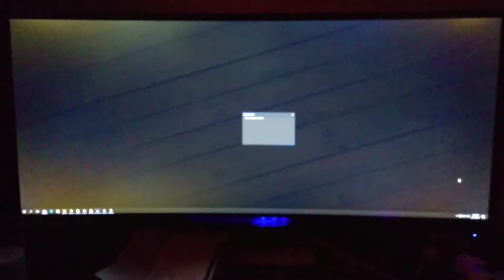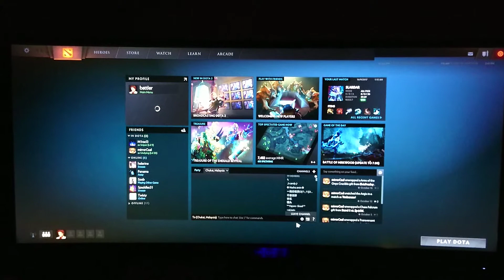Acer x34 backlight bleed and terrible ips glow